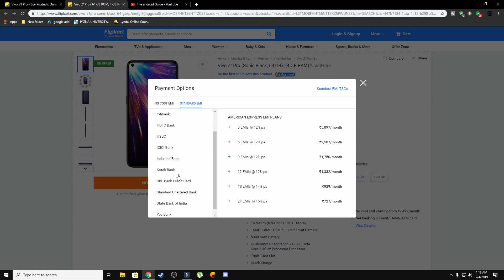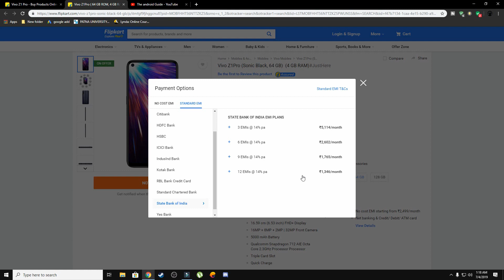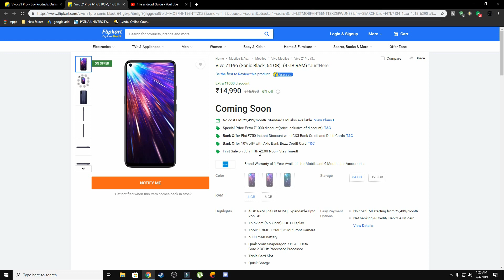vivo z1 Pro | Price Discount upto 1000 Rupees | No cost EMI